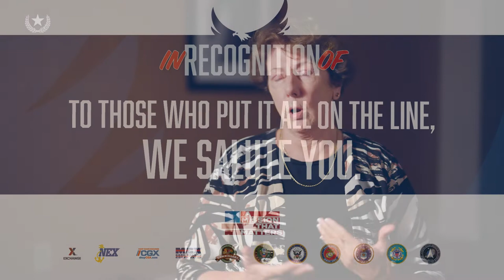Veterans Day 2022: Highlighting our Heroes – Major General Mari K. Eder, U.S. Army.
Retired U.S. Army Major General, Mari K. Eder, shares her experience joining the Women’s Army Corps in the late 1970s, her career in Public Affairs and, most recently, writing and publishing, The Girls Who Stepped Out of Line: Untold Stories of the Women Who Changed the Course of World War II. She has served as both Deputy Chief of the United States Army Reserve and Deputy Chief of United States Army Public Affairs.
Join us all week as we recognize Veterans from U.S. Air Force, U.S. Army, U.S. Coast Guard, U.S. Marine Corps, and U.S. Navy. And a special thanks to our Navy Exchange partners in a Mission that Matters, Coast Guard Exchange, Marine Corps Exchange, AAFES, and DeCA